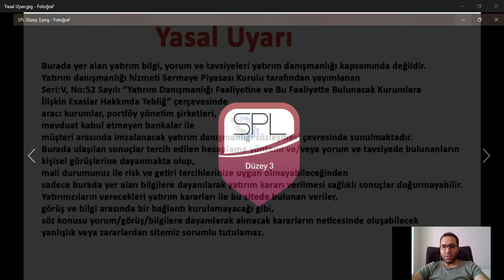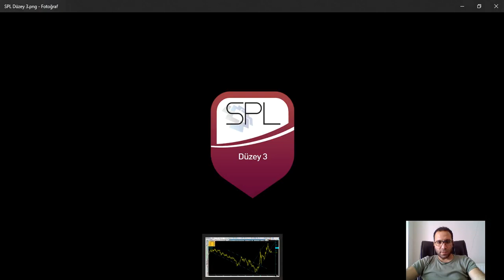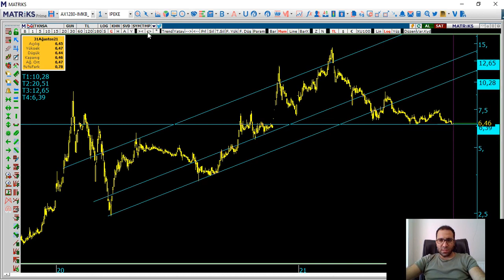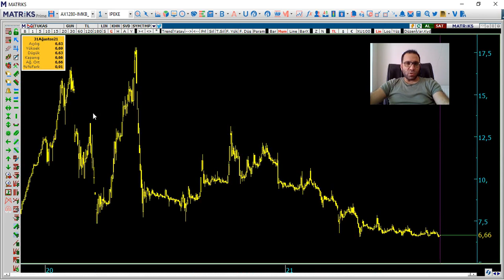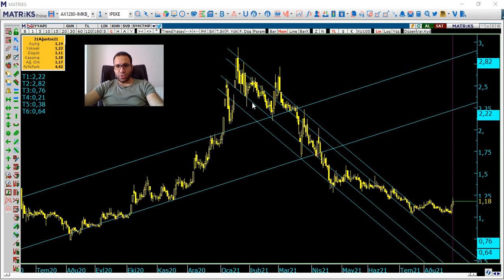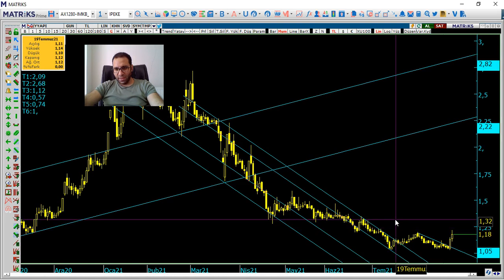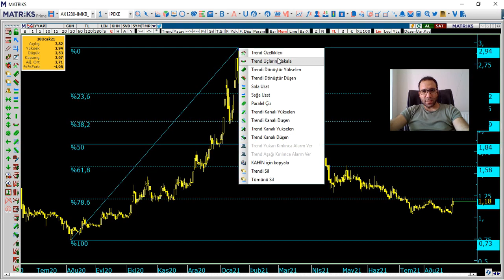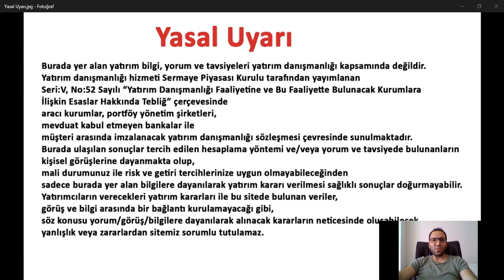Hızlı Teknik Analiz Videosu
Teknosa
TUKAŞ
Yeşil Yapı
Teknik Analiz
Hızlı Teknik Analiz